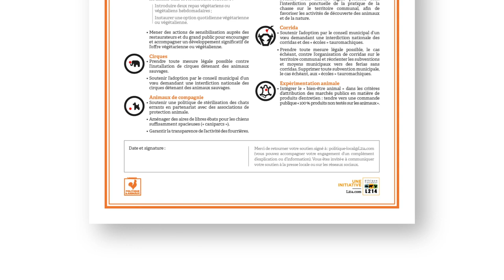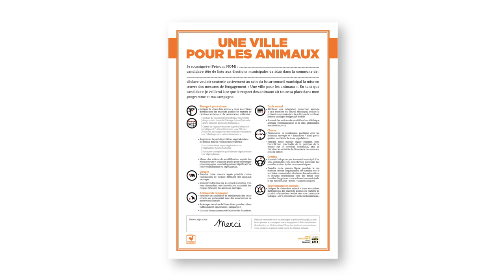Municipales 2020 - Une ville pour les animaux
Les 15 et 22 mars 2020, les citoyens sont amenés à se prononcer lors des élections municipales. Au cours de leur six ans de mandat, les maires et les conseils municipaux peuvent utiliser les pouvoirs étendus dont ils disposent pour agir au sujet des animaux d’élevage, des animaux de compagnie, de la chasse, de la corrida, du droit animal, de l’expérimentation, des cirques…
Parce que les animaux sont des êtres vivants doués de sensibilité, capables de sensations et d’émotions, nous invitons les candidats à ce qu’ils s’engagent sur des mesures concrètes pour réduire la souffrance des animaux !